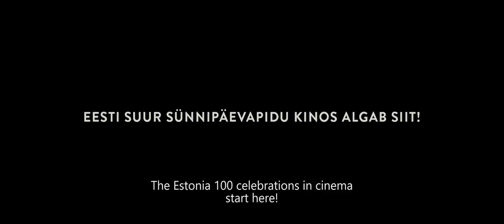TRAILER The Little Comrade / Seltsimees laps (EV100 filmiprogrammi avafilm)